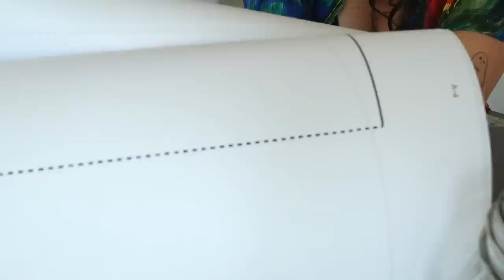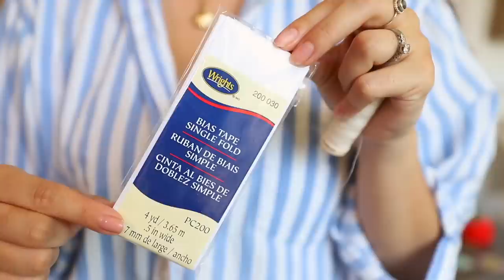i sewed the most stunning dress + other gems 🧵🪡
Today we begin a new series, Sew Let's Get Crafty!! 🧵🧡 In today's first episode, we're kicking things off with spicing up a simple white tee with some patchwork, sewing the most perfect black + white dress (i'm obsessed), and finishing up with making a cute little top. 😍 I'm so so happy with how everything turned out and I'm so excited about this series!!!

I hope you enjoy + let me know what other craft projects you'd like to see!! :)

✂️ Dress pattern

- Sewing machine (Michaels)
- Sewing machine (Amazon)

- Rotary cutter (Michaels)
- Rotary cutter (Amazon)

- Cutting mat (Michaels)
- Cutting mat (Amazon)

- Cricut mini iron (Michaels)
- Cricut mini iron (Amazon)

- Ironing mat (Michaels)
- Ironing mat (Amazon)

xo,
jess :)

♡ Links! ♡

★ Where I get my music for my videos (get a *free* month w my link)
This video is all about sewing, sewing my wishlist, sewing the perfect dress, sewing video, sew with me, crafting, craft with me, thrift flip, sew a dress, sew for beginners, sewing for beginners, sewing machine, sewing from scratchm sewing projects, DIY project, sewing clothes, and jessica neistadt sewing.